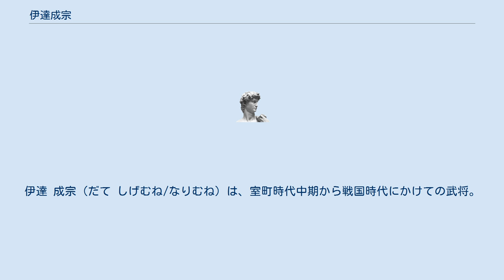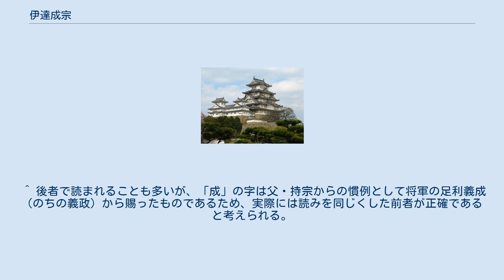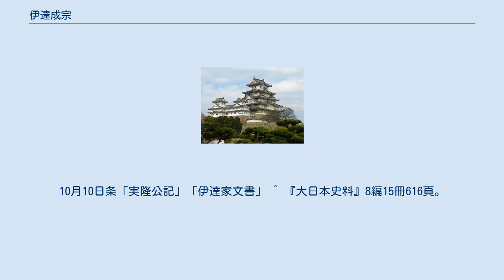伊達成宗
伊達 成宗（だて しげむね/なりむね）は、室町時代中期から戦国時代にかけての武将。
官位は従四位上・兵部少輔。
伊達氏12代当主。
 11代当主・伊達持宗の次男。
母は憲徳院。
 次男であったが、兄・義宗（よしむね）は庶長子であり跡を継げなかったため（のち懸田詮宗の養子となる）代わって嫡男とされ、父・持宗の後を受けて文明元年（1469年）家督を継いで当主となる。
同時に奥州探題にも就任している。
 応仁元年（1467年）から文明4年（1472年）までの間、成宗は国分氏と3度戦ってようやく和睦した。
この争いに際して国分氏を支援した出羽国の寒河江氏を攻める。
 文明11年（1479年）冬、桑折播磨守を大将として寒河江城に侵攻するものの寒さの為撤退し、翌文明12年（1480年）春再び攻め寄せる。
伊達軍は寒河江荘奥深くに誘い込まれ、桑折播磨守が打ち取られ壊滅した（菖蒲沼の戦い）。
その後、播磨守の子息は最上満氏の仲介により、戦場の見える慈恩寺山中に松蔵寺を開いて供養した。
 文明15年（1483年）、成宗は上洛して足利将軍家に太刀23振、馬95頭、砂金380両、銭5万7000疋を献上している。
これは伊達氏の実力を奥州随一として中央に認めさせることにもなった。
この際、観世大夫五世・之重に馬を送り、興福寺で薪能を見た。
長享2年（1488年）、大崎氏で内乱が起こると、正室が大崎氏出身という経緯から大崎氏の当主・大崎義兼を助け、これを当主として復帰させることに務めている。
 成宗の没年は詳しく分かっていないが、伊達氏の史書では長享元年（1487年）が有力視されている。
この没年が正しいとすれば、前述した大崎氏の内乱に介入したのは成宗ではなく、その子の尚宗ということになる。
また、伊達氏の代々の子孫は成宗の追悼の祭礼を行なっている。
 ^ 後者で読まれることも多いが、「成」の字は父・持宗からの慣例として将軍の足利義成（のちの義政）から賜ったものであるため、実際には読みを同じくした前者が正確であると考えられる。
 ^ 『駿河伊達家文書』の系図による。
 ^ 『宮城県史』復刻版第1巻389頁。
 ^ 「松蔵寺幹縁疏」『寒河江市史　大江氏ならびに関係史料』p.308-310 ^ 『大日本史料』8編15冊616頁。
10月10日条「実隆公記」「伊達家文書」 ^ 『大日本史料』8編15冊616頁。
10月10日条「重編応仁記」 ^ 『桑折町史5 資料編2　古代・中世・近世史料』 ^ 『人物叢書 伊達政宗』